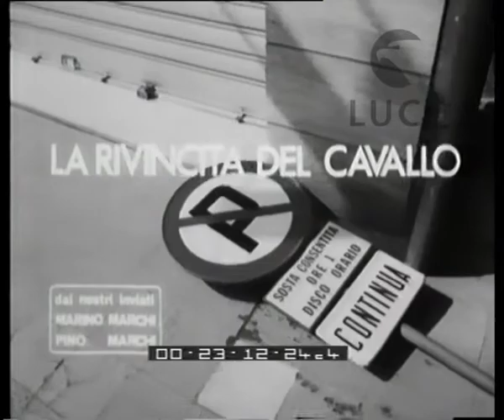La rivincita del cavallo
Numero unico a colori:
    La città di Montecatini viene chiusa al traffico automobilistico
   Descrizione sequenze:vigili urbani tolgono cartello di divieto da una strada di Montecatini ; vigili urbani regolano il traffico in una strada centrale ; passaggio di carrozzelle a cavalli ; Montecatini: vigili davanti alla pianta della cittadina esposta su una strada ; i giardini di Montecatini curati da giardinieri, passaggio di una carrozzella ; strade di Montecatini con cartello che indica il passaggio delle carrozelle ; un giornalista della Incom intervista un vigile urbano ; viene rimossa un'automobile dal centro di Montecatini ; si sistemano i cartelli che indicano il passaggio delle carrozzelle ; su un viale di Montecatini passaggio di carrozzelle ; un cavallo si ferma davanti alle strisce pedonali facendo passare i pedoni ; un vigile mette un ammonimento scritto sul parabrezza di un'automobile parcheggiata in un viale di Montecatini ; allievi di una scuola alberghiera a si esercitano a riceve clienti in arrivo ; gli allievi alla reception al lavoro ; poi gli allievi nel bar servono ai clienti l'aperitivo ; un vetturino pulisce la sua carrozzella ; scuderie dell'ippodromo di Montecatini con fantini che accudiscono i loro cavalli ; pista dell'ippodromo con una gara in corso ; alcuni cavalli e fantini dopo la corsa ; un giornalista della Incom intervista un vetturino di carrozzella mentre accarezza il muso del suo cavallo ; il vetturino ssale sulla sua carrozzella e continua a rispondere alle domande dell'intervistatore ; una signora chiama la carrozzella ; Jonny Dorelli, William Holden, la Milo si ritocca il trucco mentre i fotografi la riprendono ; un'altro volto noto dello spettacolo ; lo scià di Persia sale su un'automobile e saluta unsignore corpulento ; il vetturino si riposa sulla sua carrozzella, poi risponde al altre domande ; Terme di Montecatini :un medico davanti ad una fontana viene intervistato dal giornalista Incom ; una signora beve acqua dalla fontana ; il medico risponde ad altre domande dell'intervistatore ; il prof Frugoni con altri medici partecipanti al Congresso in corso a Montecatini ; Frugoni saluta colleghi alcuni colleghi ; ambienti delle terme di Montecatini con pazienti e visitatori ; il giornalista Incom intervista un vigile urbano ; poi intervista alcuni passanti ; immagini di Montecatini sommersa dal traffico automobilistico ; immagini di Montecatini senza automobili ma con carrozze a cavalli ; una ragazza saluta dalla carrozzella che procede lungo un viale alberato ;